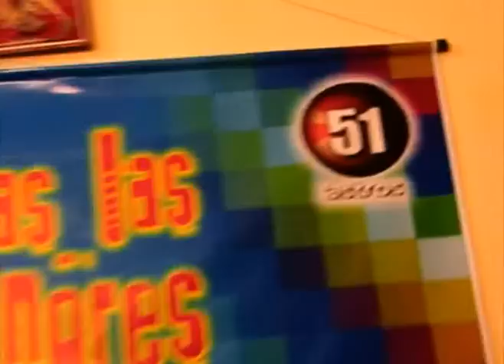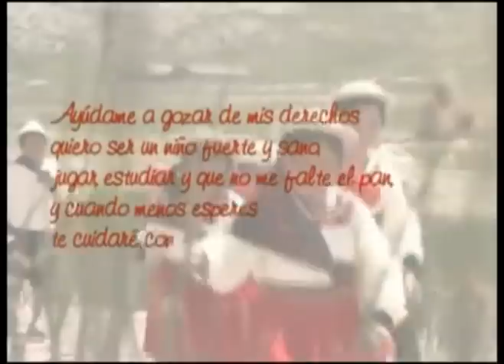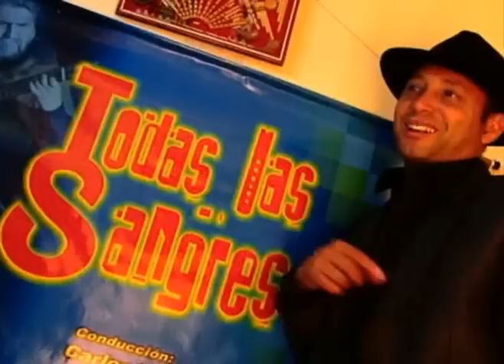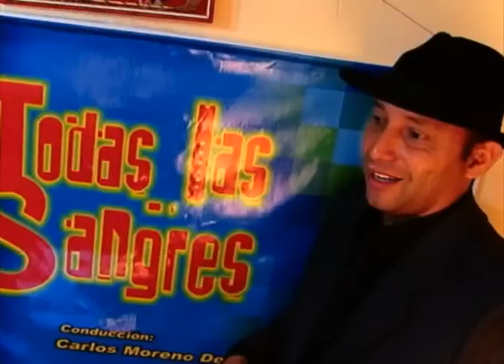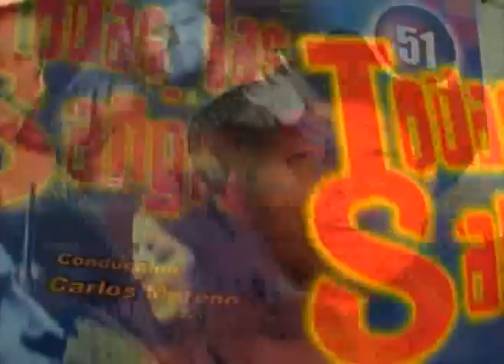Programa: TODAS LAS SANGRES 2da. Edición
Naylamp Producciones y Carlos Moreno Folk Jockey presentan el segundo programa cultural y musical-folclórico TODAS LAS SANGRES, que se emite vía Astros Televisión Canal 51 de Tacna.